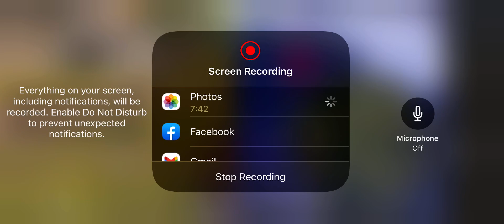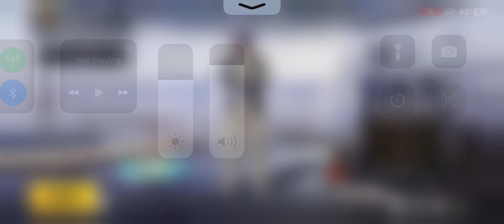100th Pubg match with 5.30 K/d ratio